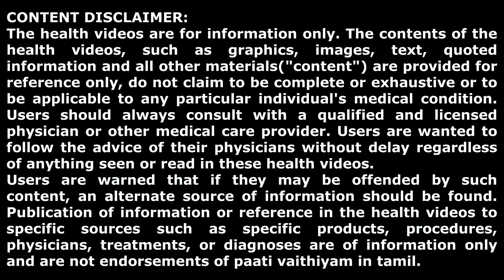ஞாபகம் சக்தி அதிகரிக்க - வல்லாரை சட்னி | vallarai chutney | Increase the memory power - kids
பாட்டியின் டெலி கிராம் பக்கத்தில் இணைய கீழ் உள்ள லிங்க்கை க்ளிக் செய்து உங்களை இணைத்துக்கொள்ளவும். பாட்டியின் வீட்டு மருத்துவ குறிப்புகள், காணொளிகள் மற்றும் கேள்வி பதில்கள் அனைத்தையும் ஒன்றுவிடாமல் அறிந்துகொள்ளலாம்.